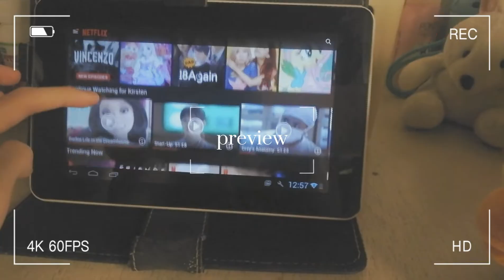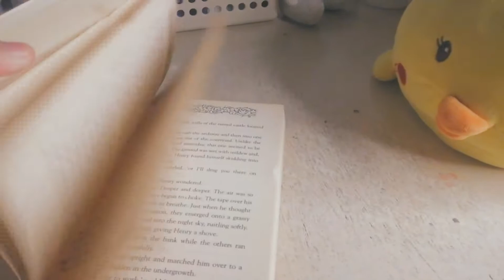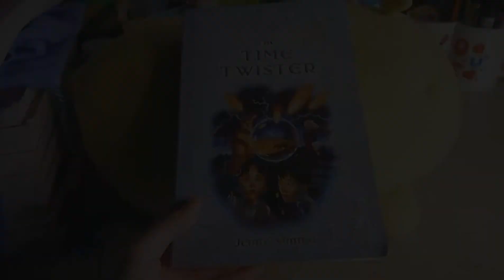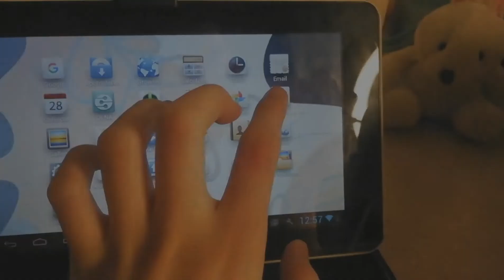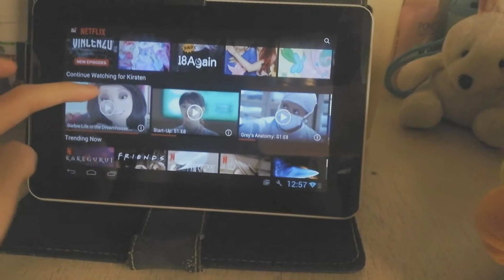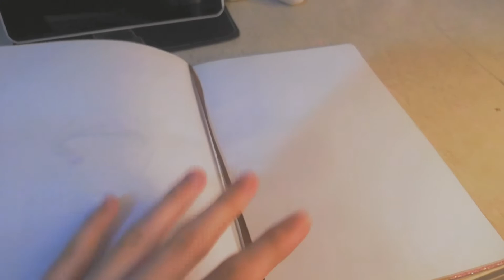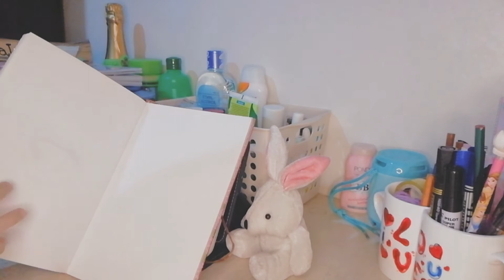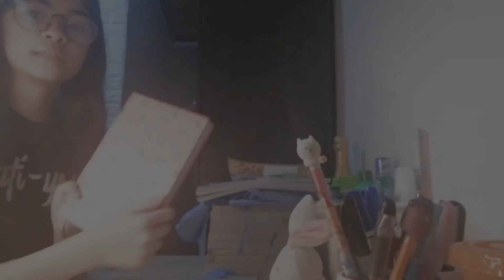a day in my life 🌱 | (aesthetic vlog) philippines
hey guys this is koshi, i am genuinely sorry that i haven't been posting new videos for a month or so. i hope that you understand me and enjoy this video! a day in my life.

🖇️ note
•for better quality and best viewing experience, watch in 1080p!

🖇️ about me
hi i'm kirsten but you can call me koshi if you're comfortable with that. i'm 11 yrs. old soon to be 12 on the coming of may 22, i'm doing my best to make people happy by making fun vlogs. i hope you continue to support me

🖇️ faq
editing app: capcut
camera: hauwei nova 2i